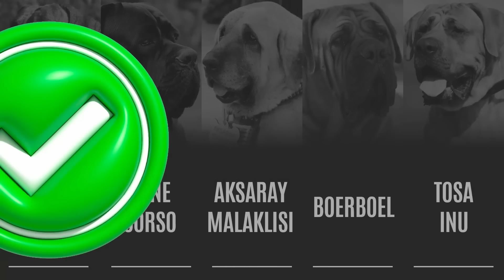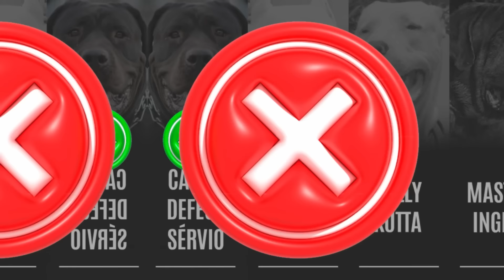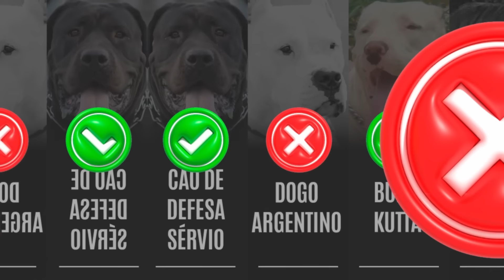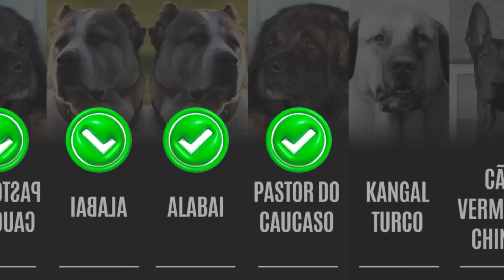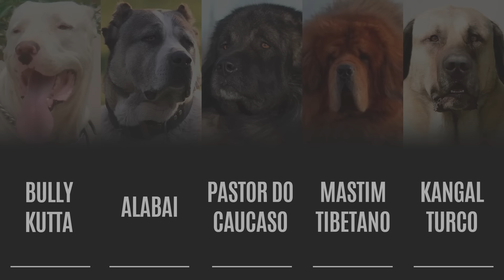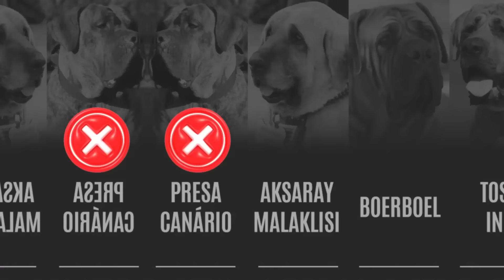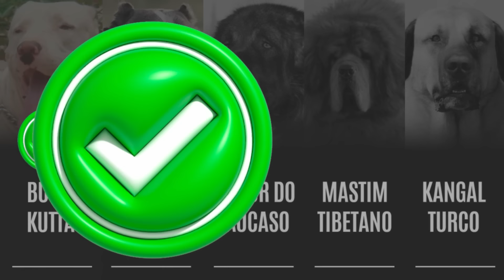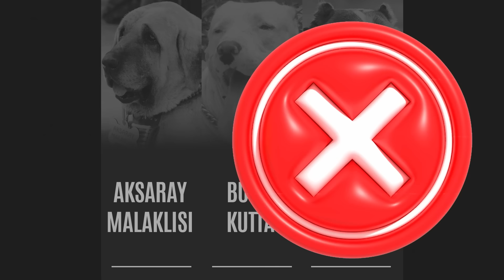Qual o cachorro mais poderoso do mundo??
Todas essas raças citadas antes são consideradas por muitos como as raças mais poderosas do mundo, e existe muita divergência sobre qual delas realmente é a raça mais poderosa e por isso vamos fazer 3 rounds e em cada um vamos eliminar algumas raças, ou seja serão 3 classificações do mais fracos aos mais poderosos, mas vamos a nossa primeira eliminação.

🔴Se você ama animais e quer aprender a ganhar dinheiro de forma fácil e prazerosa, temos uma otima oportunidade para você!! Ganhar dinheiro dando banhos em cães, Aprenda técnicas avançadas de higiene, beleza e bem-estar para cães com profissionais qualificados e experientes no ramo. você terá a oportunidade de se tornar um especialista em banho e tosa, oferecendo serviços de qualidade e aumentando sua renda de forma significativa, e o melhor esta com um preço promocional bastante acessivel, inclusive EU MESMO estou entrando nesse mercado, então confere o link aqui embaixo!